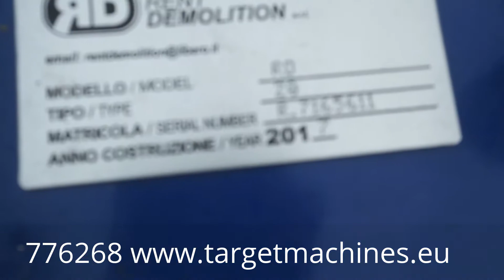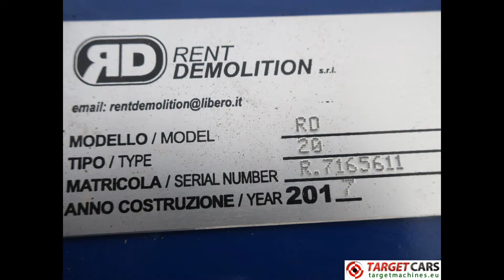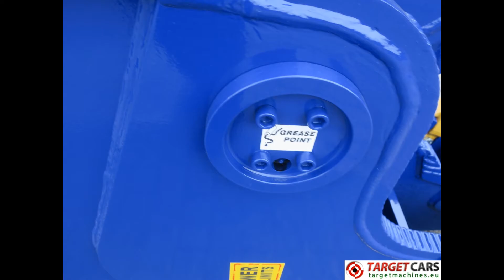776268 RENT DEMOLITION RD20 HYDR ROTATING PULVERIZER CRUSHER RD-20 2017 TO FIT 21~28T EXCAVATOR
776268 RENT DEMOLITION RD20 HYDRAULIC ROTATING PULVERIZER CRUSHER RD-20 2017 TO FIT 21~28T EXCAVATOR R7165611

New / unused stock sale.

The hydraulic rotating pulverisers RentDemolition
have been thought and designed for primary and
secondary demolition jobs. These equipment are
precise and fast like a common crusher thanks to
the hydraulic rotation and at the same time they are
strong and productive thanks to the jaws, typical of
demolition equipment.

Hydraulic Rotating Pulverizer.
Made in Italy.
Oil pressure 310 bar.
Oil capacity 220~240 l/min.
Rotation oil pressure 60 bar.
Rotation oil capacity 30 l/min.
Hydraulic rotation 360 degrees.
Opening 870mm (see drawing A).
Depth 500mm (see drawing C).
Weight approximately 1850KG.
Length 232cm, width 64cm, height 125cm.
Year of construction: 2017 (unused condition)
Serial number: R7165611.
For use with hydraulic excavator from 21-28Ton.
SOLD